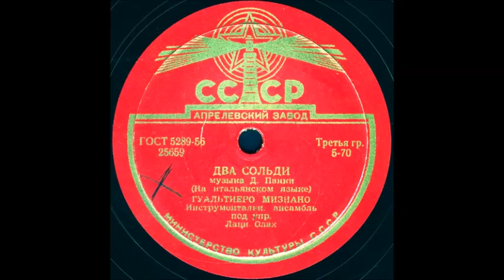ДВА СОЛЬДИ (На итальянском языке), исп. ГУАЛЬТИЕРО МИЗИАНО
ДВА СОЛЬДИ муз. Д.Панки, (На итальянском языке), исп. ГУАЛЬТИЕРО МИЗИАНО, Инструментальн. ансамбль под упр. Лаци Олах